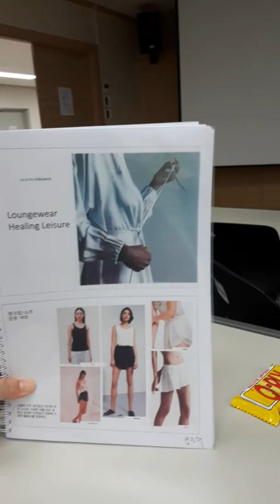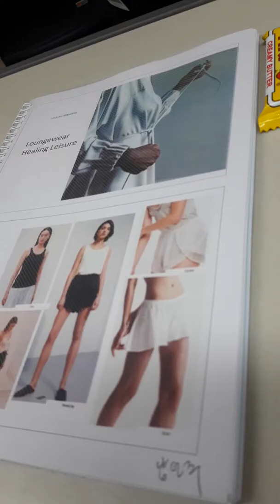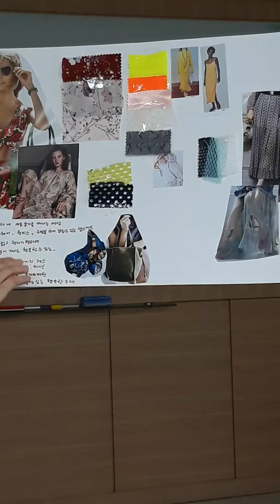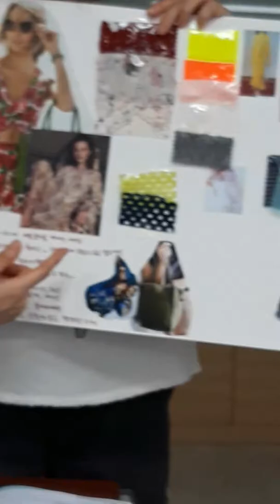패션상품기획 피드백